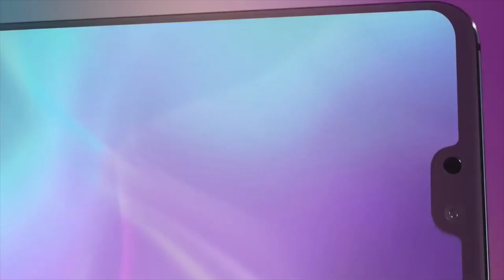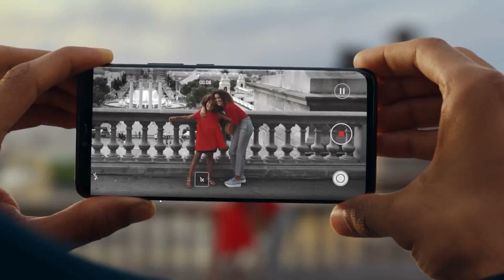¿ES FIN DE HUAWEI? GOOGLE DEJA DE SOPORTAR A HUAWEI | HUAWEI SIN ANDROID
Como estáis amigos, en este vídeo os dejamos una recopilación contrastada de los que creemos que son los mejores Smartphone por debajo de 200 euros. Esperamos que os sea de ayuda y que los disfrutéis